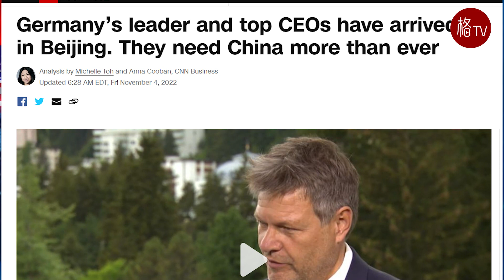Scholz’s visit enhance economic ties